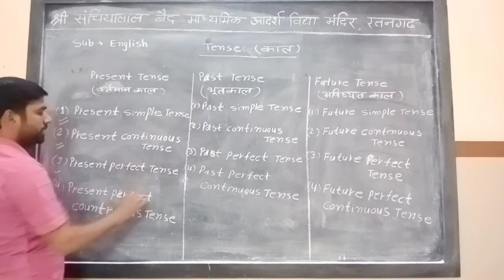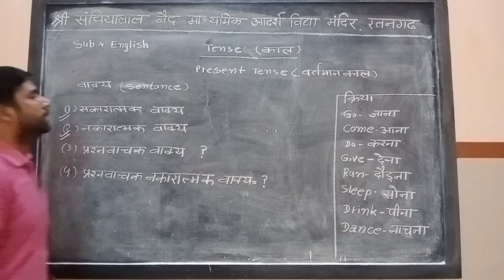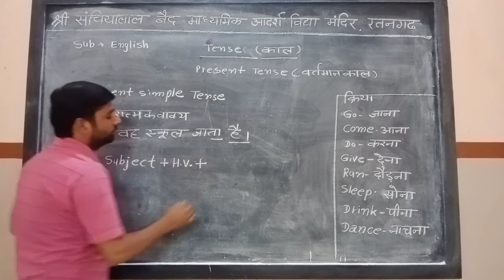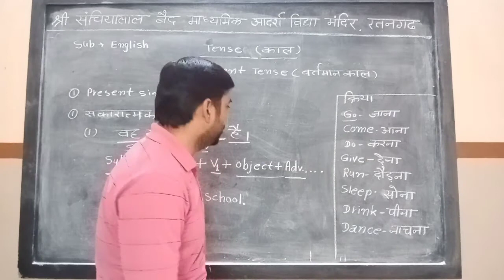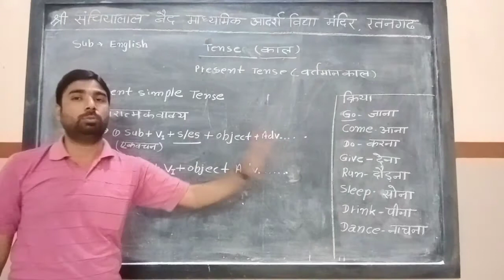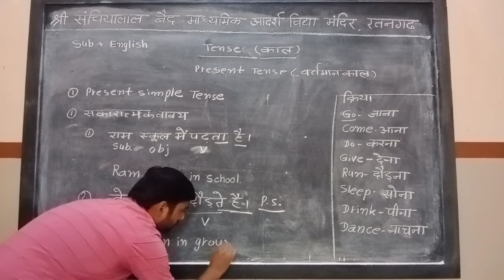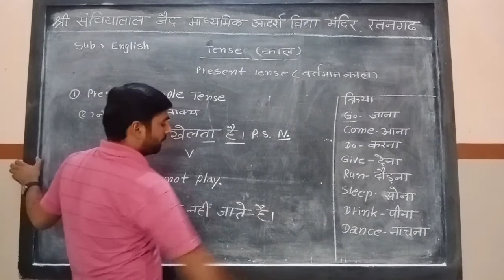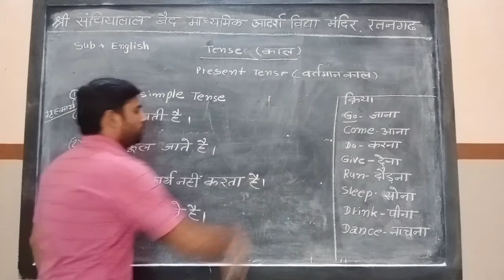Present Simple Tense part 1